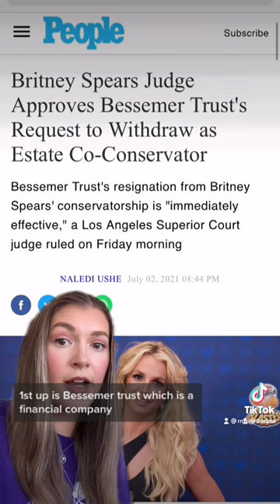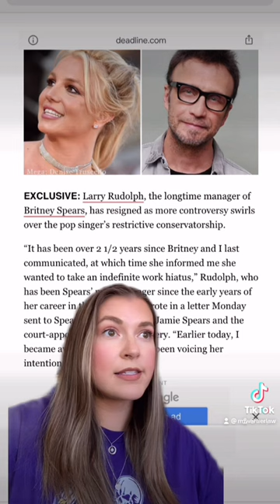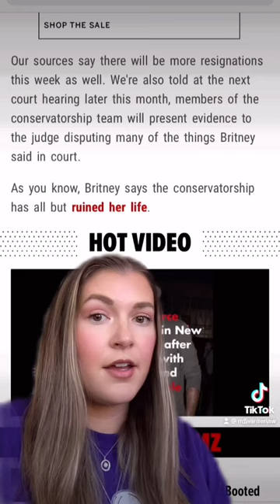Britney Spears' Lawyer, Manager & Co-Conservator of Her Estate (Bessemer Trust) Resign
Last week, BritneySpears’ co-conservator, BessemerTrust, resigned citing “irreparable harm to her interests”. Yesterday, Britney’s long-time manager LarryRudolph resigned - citing Britney’s wish to retire (which has not yet been confirmed by Britney) as his reason for resigning. And today, it was reported that Britney’s court appointed attorney SamIngham will be resigning as well. And to top it all off there have also been reports that JodiMontgomery, Brit’s current conservator of her person, will also resign. Everyone is dropping like flies?? Wonder why….

To see a timeline of Britney's battle and learn more about her case, check out our resources below:

RM Warner PLC
8283 North Hayden Road Suite # 229​​​​​​​​​​​​​​